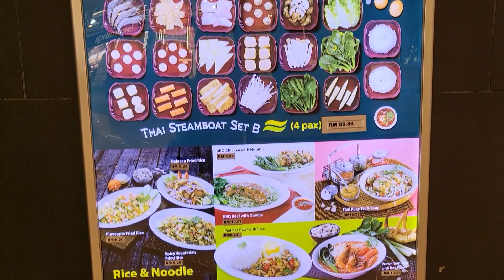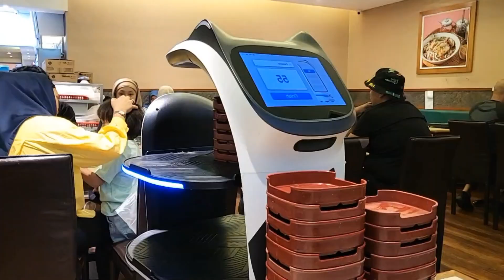MUKBANG STEAMBOAT BERSAMA KELUARGA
Assalamu'alaikum. Hi hi.
Di video ini aku dan keluargaku makan steamboat. Selamat menonton ya ☺️

📍Johnny's Steamboat
G215 & 216 1 Utama Shopping Centre, Lebuh Bandar Utama, 47800 Petaling Jaya, Selangor.

Terima kasih kepada teman2 yang sudah menonton. Semoga teman2 suka dengan videoku ya

Jika ada salah kata/sikap mohon maaf ya guys.
Jumpa lagi di video berikutnya🙏☺️☺️.